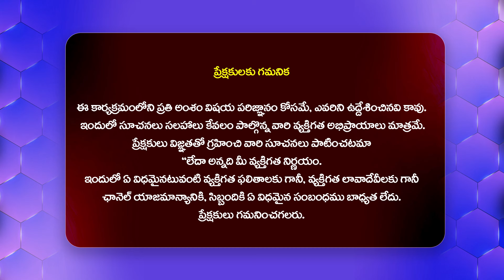ICON Star Allu Arjun Message To Telangana State Youth To Avoid Drugs | Revanth Reddy | Hit Tv